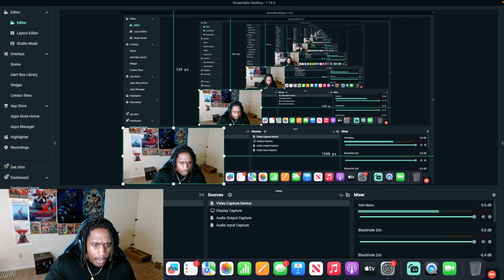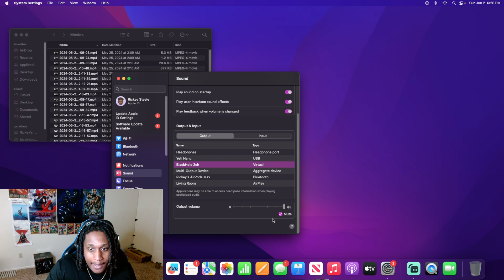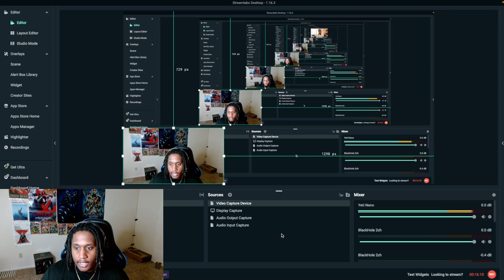Kai Cenat Surprises Ray at His Graduation! **emotional** REACTION